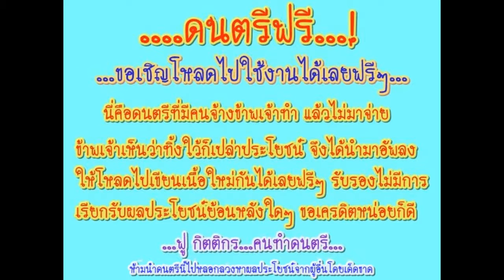ดนตรีฟรี หมายเลข 32 Beguine Key D#m ผู้ชาย